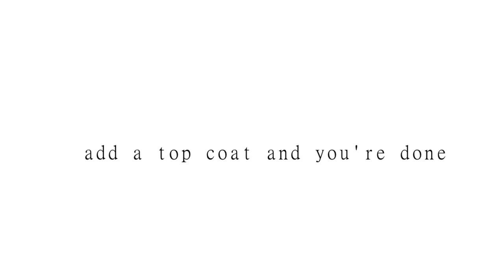Snowflake Nails ● NailMas Day #2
The 2nd nailmas video is up. Do you like these nails? Give them a thumbs up. Have a nice day!